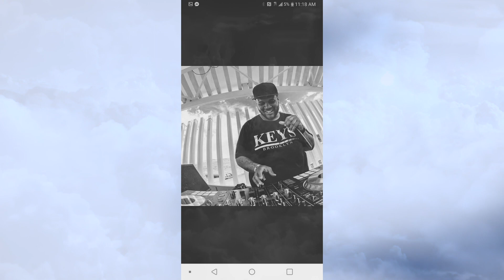Valentino King - We Miss You (RIP Sycho)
DEDICATION TRACK IN MEMORY OF OUR BELOVED SHA-KING ARRINDELL SYCHO SMITH ..RIP!!!

LYRICS BY : VALENTINO KING

PERFORMANCE BY: VALENTINO KING × LYRZA LANISQOUT

MIXING & MASTERING BY: PROFESSOR

MOTION VIDEO: PHATFRAMEZ